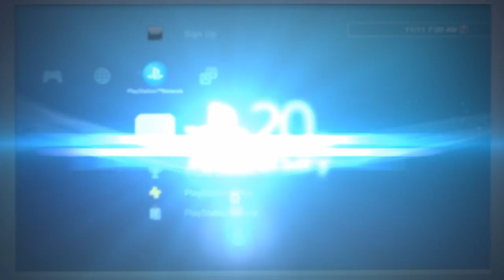FF X All Cutscenes 9